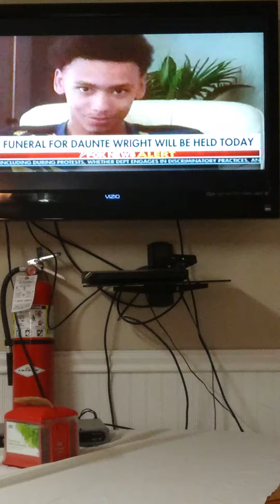what is this world coming to